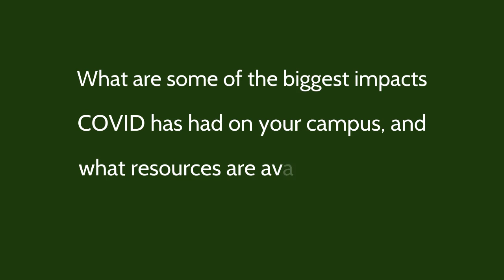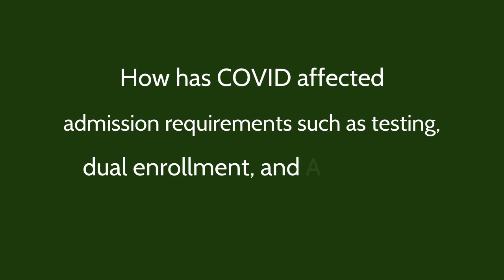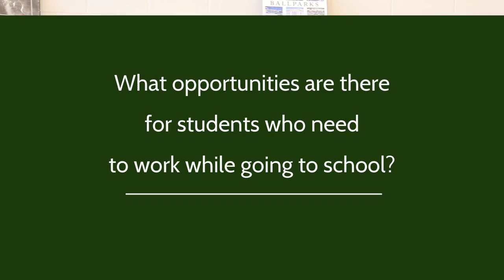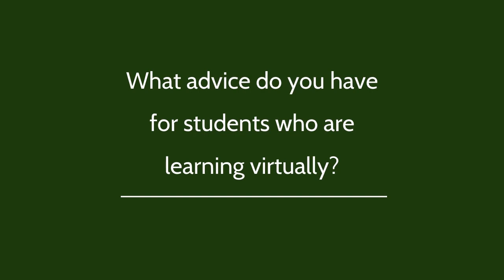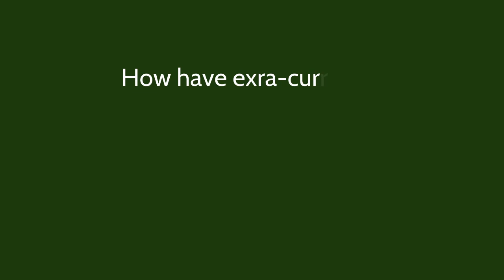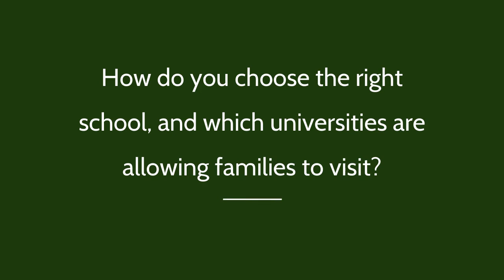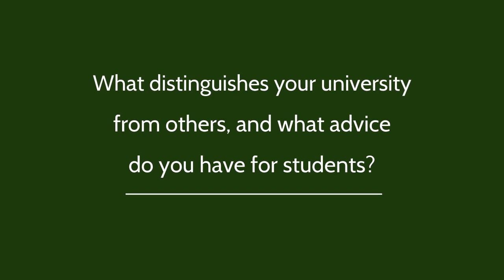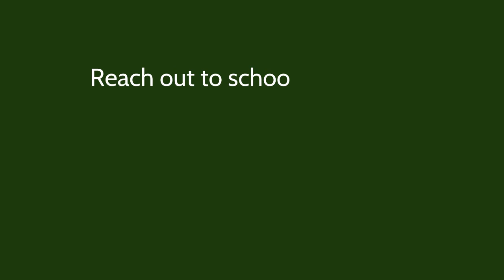AIKEN WORKS SENIOR DECISION SERIES EPISODE I (College Admissions)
The ACPSD Aiken Works Workforce Development Collaborative is sponsoring an informative, three-part video series for senior students and their parents entitled "Senior Decisions." Aiken Works' core belief is a simple but important one - there are multiple pathways to success. This new series of videos will provide students and parents with important information related to the decisions students will need to make regarding opportunities available to them immediately after high school. All videos will be delivered in a roundtable discussion format featuring content-area experts from the CSRA and beyond. The first video, which will premier Friday, December 18, 2020, at 6:00 p.m., sheds light on moving straight to the college classroom, and how to successfully navigate the college admissions process. The second video considers the option of military service and what students can expect from military life. Finally, the third video in the series will focus on a student's option to go straight into the workforce, and best practices on how to be successful on the job. We hope you will join us for the Aiken Works "Senior Decisions" Video Series, kicking off Friday, December 18, 2020, at 6:00 p.m. Aiken Works would like to extend a special THANK YOU to Aiken High School Broadcast Journalism Teacher Carina McGee and her students for filming and editing the video series.